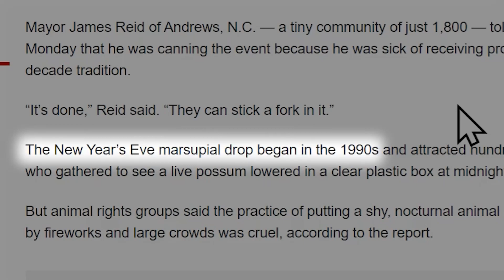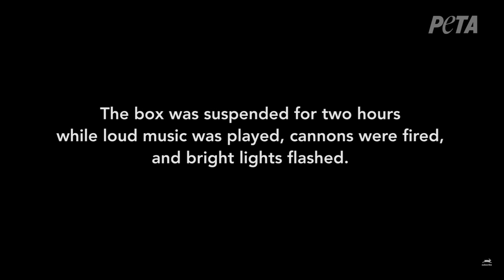Weird New Years Traditions | Soup Sandwich Podcast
We react to the Peruvian FIghting Festival & more New Years Celebrations while we do our best to start off our New Year's Resolutions with a BANG!